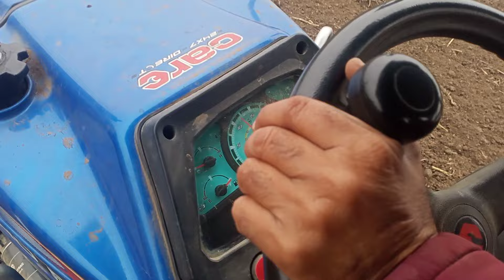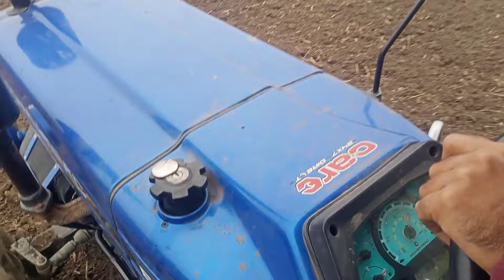पॉवरट्रैक यूरो 50 नेक्स्ट एमबी पुलाव पर ताकत# किसान ने महिंद्रा को अच्छा बताया